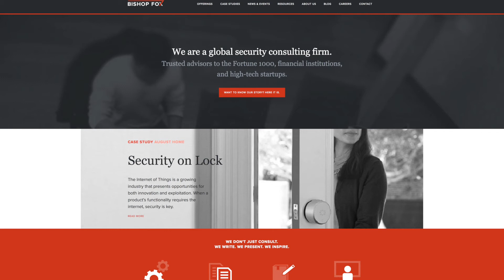CVE 2017 11779: Multiple Heap Buffer Overflows In the Windows DNS Client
Bishop Fox's Dan Petro describes a recent finding from researcher Nick Freeman. The vulnerability was addressed in Microsoft's October Patch Tuesday; please update your software accordingly!